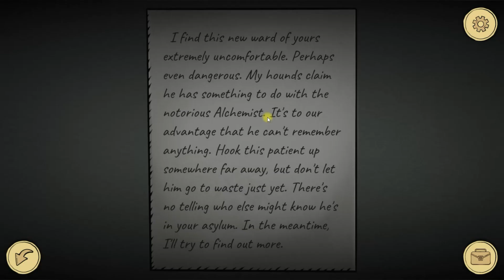Strange Case 2 Asylum Walkthrough [CHAPTER 1] | Labeledman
Strange Case 2 Asylum Walkthrough, Chapter 1. FREE escape game from Labeledman!

In Strange Case 2: Asylum you need to investigate the mysterious case about mental hospital. Are you a true detective? Will you escape all the traps on your way?